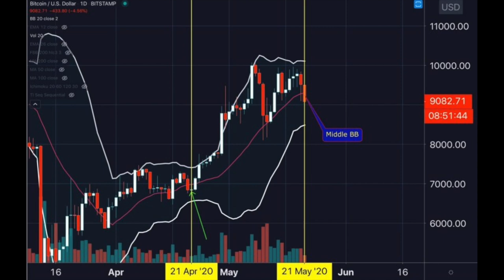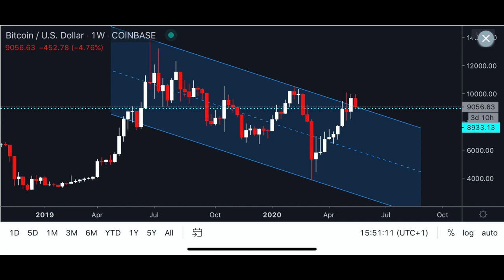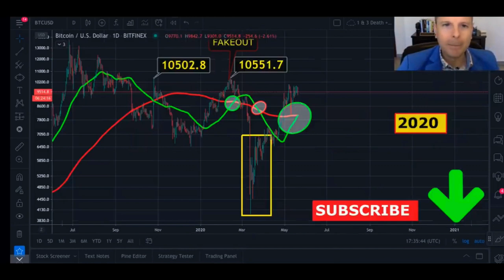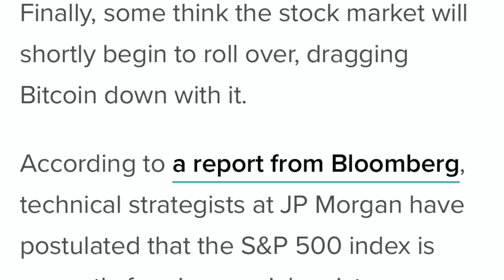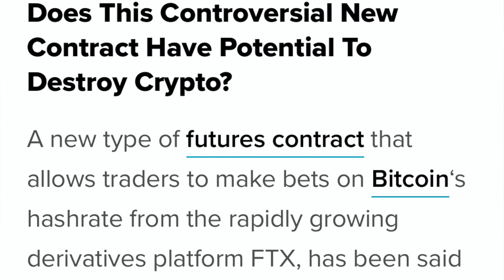WARNING ‼️ BITCOIN DON'T FREAK OUT BUT ZOOM OUT ‼️ COMPARE 2020 TO 2015 MOVE, WHAT TO EXPECT ?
In todays video I will teach you guys to zoom out instead of freaking out. I will compare 2020 with 2015 and look at the weekly chart to show you that this pull back is not bad. I will also show you whats behind the beach of Chaloklum and...

▶Earn Money by advertising Xceltrip rewarded for browsing and support your favourite content creators

POEM